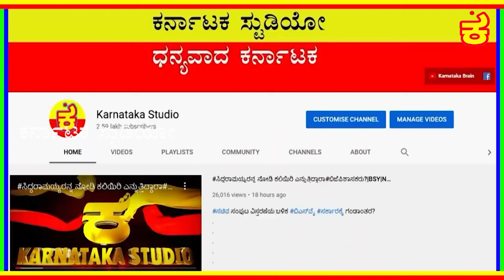ಅಮಿತ್​ ಶಾ ಬಸವರಾಜ ಬೊಮ್ಮಾಯಿಗೆ ಗಡುವು ಕೊಟ್ರಾ? |CM BASAVARAJ BOMMAI |AMITH SHA |SIDDARAMAIAH |BSY |MODI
ಕೋಡಿ ಶ್ರೀ ಸಿದ್ದರಾಮಯ್ಯ, ತಂಗಡಗಿ ಹೇಳಿದ್ದು ನಿಜವೇ?